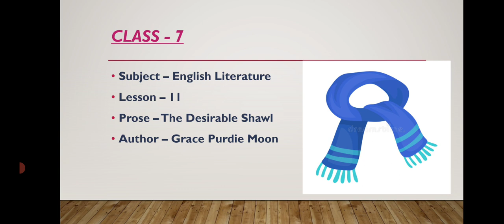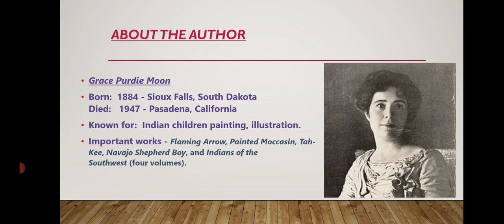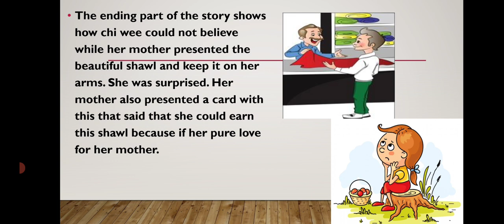CLASS:7, LESSON:11, THE DESIRABLE SHAWL